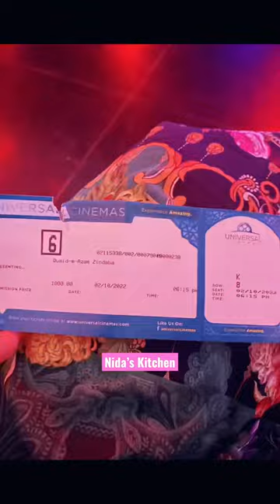Lahore | Bundu Khan Restaurant | emporiummall | Ox grill steak house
💖 Follow On Tik Tik : @twilightjoy_